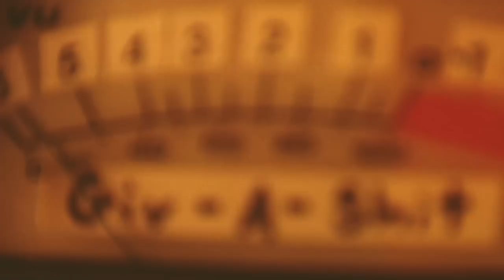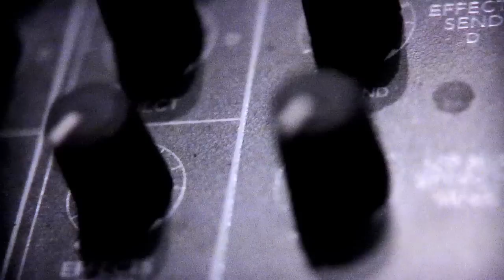Three Blind Mice Recording Session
Three Blind Mice, a premier jazz combo from Philadelphia, lets Boat Safety Films into their recent recording session for a sneak peek preview of jazz yet to be. Listen to different wavelengths of music as represented by organ, drums, and saxophone, weaving together into a dynamic rhythmic tapestry. Wayne Smith (on drums), Lucas Brown (on Organ) and Victor North (on Saxophone), unite as a cohesive sound, and decide to record in a studio with a lot of cool vintage gear sitting around!
-by Giga Shane